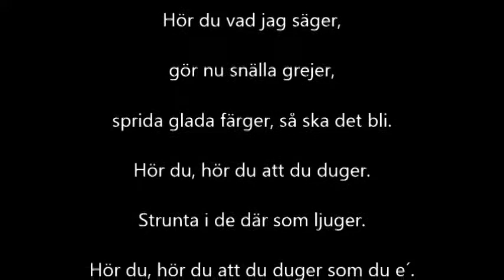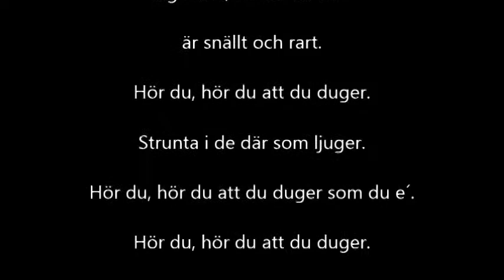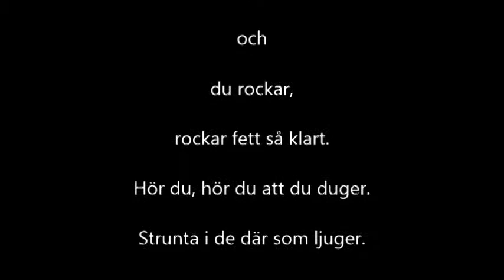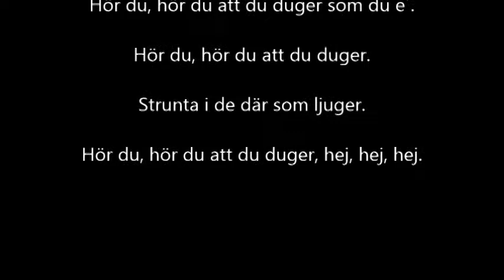Du duger Gitarrkomp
Text och gitarrkomp till värdegrundslåten "Du duger".